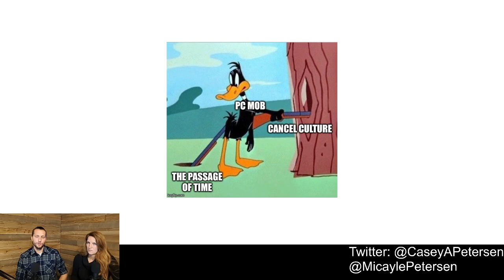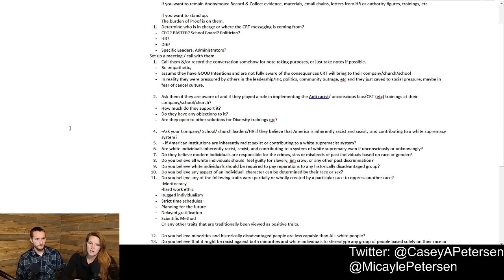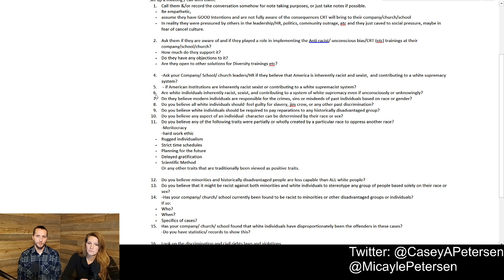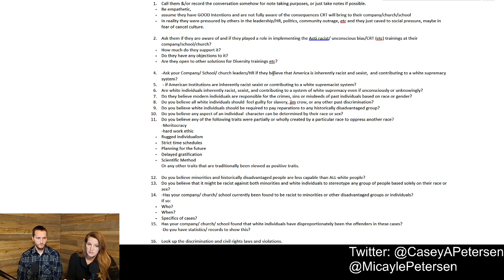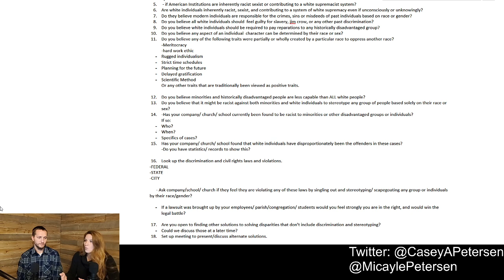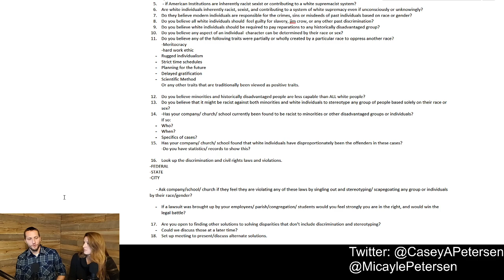How to talk to your Company, Schools, & Churches about Critical Race Theory...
If you want to remain Anonymous: Record & Collect evidence, materials, email chains, letters from HR or authority figures, trainings, etc.

 If you want to stand up:
 The burden of Proof is on them.
 1. Determine who is in charge or where the CRT messaging is coming from?
 - CEO? PASTER? School Board? Politician?
 - HR?
 - DIE?
 - Specific Leaders, Administrators?
Set up a meeting / call with them.
 1. Call them &/or record the conversation somehow for note taking purposes, or just take notes if possible.
 - Be empathetic,
 - assume they have GOOD Intentions and are not fully aware of the consequences CRT will bring to their company/church/school
 - In reality they were pressured by others in the leadership/HR, politics, community outrage, etc and they just caved to social pressure, maybe in fear of cancel culture.

 2. Ask them if they are aware of and if they played a role in implementing the Anti racist/ unconscious bias/CRT (etc) trainings at their company/school/church?
 - How much do they support it?
 - Do they have any objections to it?
 - Are they open to other solutions for Diversity trainings etc?

 4. -Ask your Company/ School/ church leaders/HR if they believe that America is inherently racist and sexist,  and contributing to a white supremacy system?
 5.  - if American Institutions are inherently racist sexist or contributing to a white supremacist system?
 6. Are white individuals inherently racist, sexist, and contributing to a system of white supremacy even if unconsciously or unknowingly?
 7. Do they believe modern individuals are responsible for the crimes, sins or misdeeds of past individuals based on race or gender?
 8. Do you believe all white individuals should  feel guilty for slavery, jim crow, or any other past discrimination?
 9. Do you believe white individuals should be required to pay reparations to any historically disadvantaged group?
 10. Do you believe any aspect of an individual  character can be determined by their race or sex?
 11. Do you believe any of the following traits were partially or wholly created by a particular race to oppress another race?
 -Meritocracy
 -hard work ethic
 - Rugged individualism
 - Strict time schedules
 - Planning for the future
 - Delayed gratification
 - Scientific Method
 Or any other traits that are traditionally been viewed as positive traits.

 12. Do you believe minorities and historically disadvantaged people are less capable than ALL white people?
 13. Do you believe that it might be racist against both minorities and white individuals to stereotype any group of people based solely on their race or sex?
 14. -Has your company/ church/ school currently been found to be racist to minorities or other disadvantaged groups or individuals?
 If so:
 - Who?
 - When?
 - Specifics of cases?
 15. Has your company/ church/ school found that white individuals have disproportionately been the offenders in these cases?
 -Do you have statistics/ records to show this?

 16. Look up the discrimination and civil rights laws and violations.
-FEDERAL
-STATE
-CITY

      - Ask company/school/ church if they feel they are violating any of these laws by singling out and stereotyping/ scapegoating any group or individuals by their race/gender?

 - If a lawsuit was brought up by your employees/ parish/congregation/ students would you feel strongly you are in the right, and would win the legal battle?

 17. Are you open to finding other solutions to solving disparities that don't include discrimination and stereotyping?
 - Could we discuss those at a later time?
 18. Set up meeting to present/discuss alternate solutions.